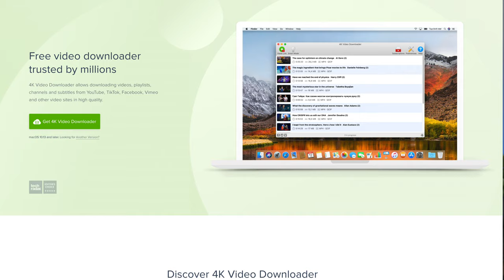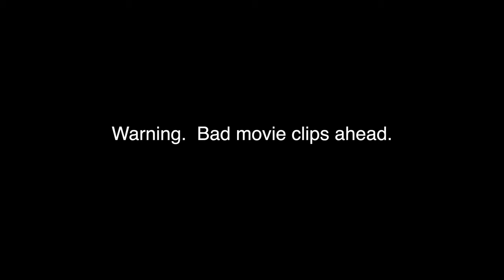I MADE A HARRY POTTER MOVIE WITH MY KIDS!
A little inspiration!  Making high quality (ha) movies with your kids.  Break out that fancy camera, shoot 24fps, and make a masterpiece!

Gear we used:
Camera: 5DIV
Microphone- Rode Video Micro
Slider:Zeapon Slider 2

First time here?  Hi, I'm Omar Gonzalez, a professional portrait and event photographer in the NYC/NJ area.  On this channel, we talk cameras, lenses, and techniques to improve our photography.

My podcast with my best bud Moe:
The Moe and O Show: